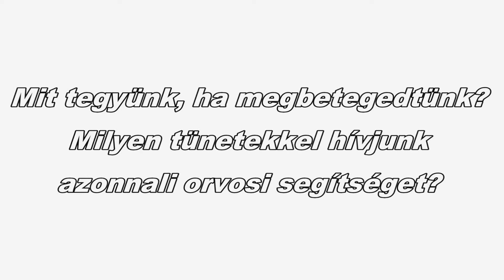Mit tegyünk, ha influenzásak lettünk? Milyen esetben hívjunk azonnali orvosi segítséget?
Megszólalók:
Dr. Paller Judit mb. országos tisztifőorvos
Győrfi Pál, az Országos Mentőszolgálat szóvivője
Készült az Országos Tisztifőorvosi Hivatal 2012. március 28-i sajtótájékoztatóján.